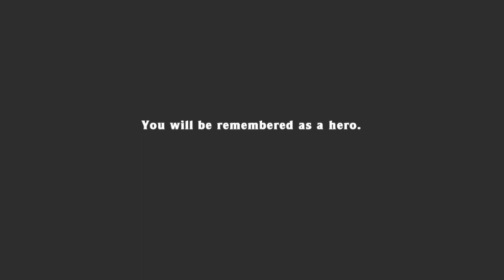Any% practice (1-2 shop mod, random levels) 1:49.394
Any% is my lowest ranked category on MossRanking (at the time of uploading I'm 26th with a PB of 2m 07s). I absolutely hate the teleporter, but recently learned there's a useful practice mod. The mod is exactly the same as the normal game with all random levels, except in the 1-2 shop there is a guaranteed teleporter, jetpack, compass and bomb box.

I got this run after about two hours of attempts with the mod. Now just to do the real thing!